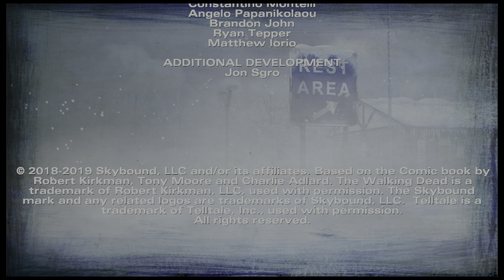The Walking Dead: The Telltale Definitive Series S2 E5 P2 End PS5 Backwards Compatibility [4K HDR]